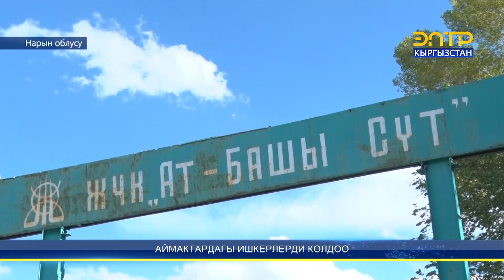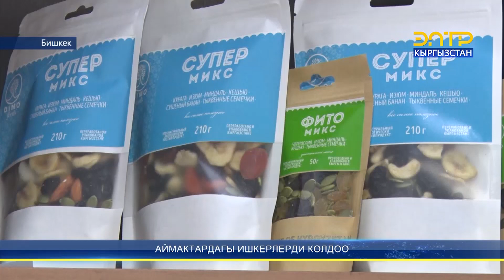АЙМАКТАРДАГЫ ИШКЕРЛЕРДИ КОЛДОО